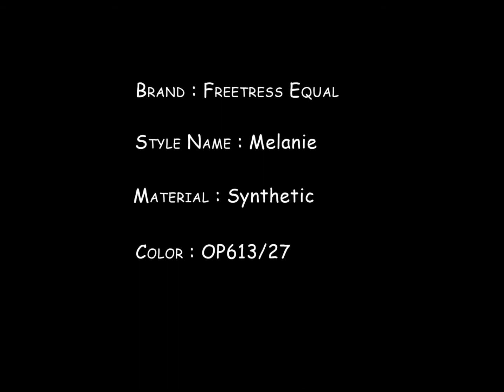Equal Lace Front Deep Invisible Part - Melanie OP613/27